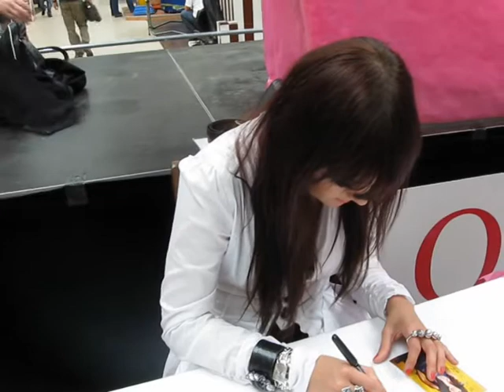Ewa Farna Olympie Olomouc 15 5 2011